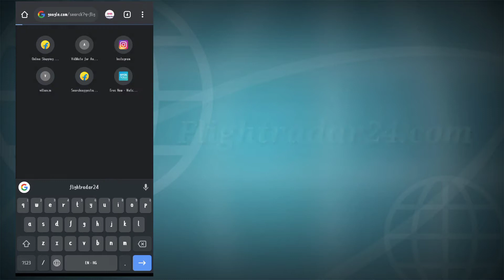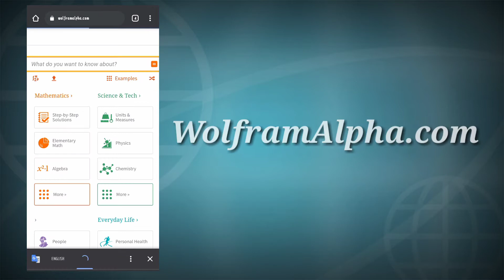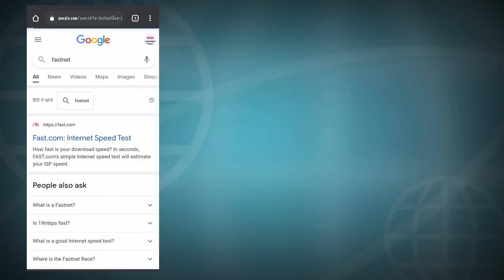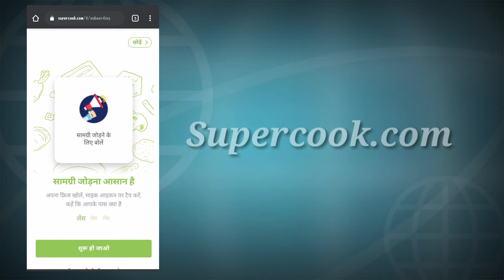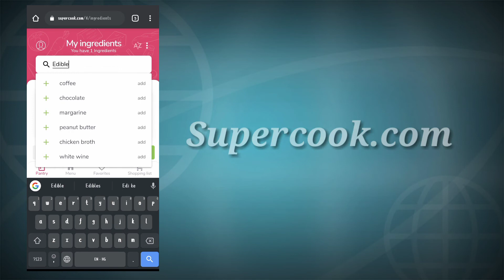5 Amazing Sites😲।।Tech Scope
5 Amazing Sites।।Tech Scope